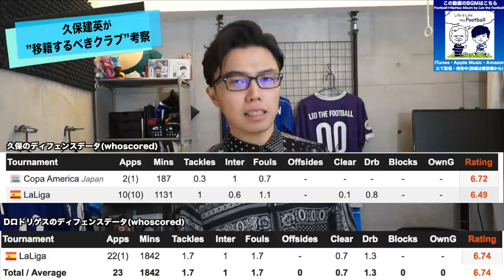久保建英が”移籍するべきクラブ”を徹底考察【トークtheフットボール】#1079